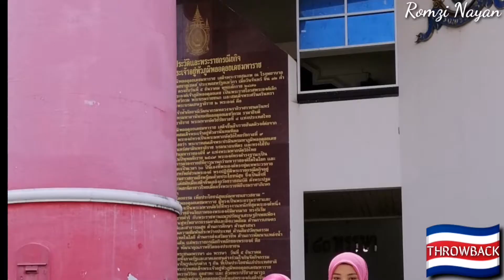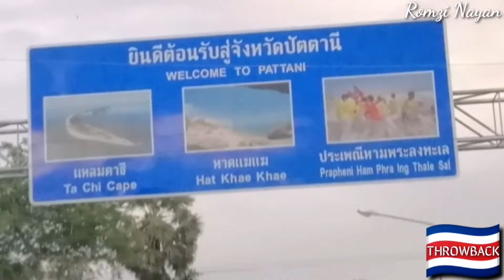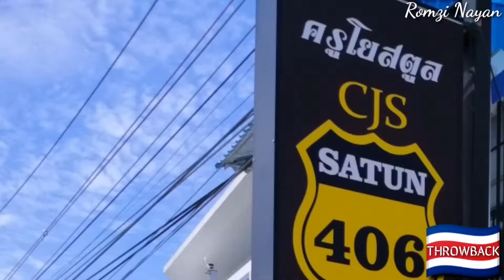BERHARI RAYA DI THAILAND- EDISI THROWBACK- FAMILY TRIP TO THAILAND-BETONG YALA PATTANI HATTYAI SATUN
Edisi Throwback    Berhari raya di Siam
Family trip to Thailand   kenangan indah

Berkisar mengenai Pengembaraan suami isteri ke tempat2 menarik di Malaysia juga Thailand menggunakan jentera dual purpose jenama
BMW iaitu R1200GS ADVENTURE cuma kali ini kami membawa family dengan kereta

EDISI THROWBACK THAILAND VOL. 2
BERHARI RAYA DI SIAM BERSAMA FAMILY

Kali ini agak berbeza dari selalu kerana kami ke Thailand dengan kereta kerana saya membawa anak-anak untuk merasai suasana berhari raya di 3 wilayah selatan Thailand
Sekadar berkongsi pengalaman dan video ini juga dapat melepas rindu hendak ke sana 😰😥😅

Saksikan sendiri video ini sehingga habis 😀

Selamat menonton...